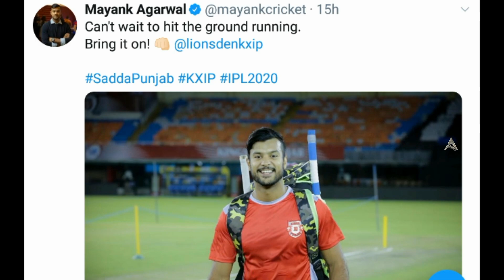Mayank Agarwal on Indian Premier 2020 Season Start ఆగలేను బాబోయ్ అంటున్న మయాంక్